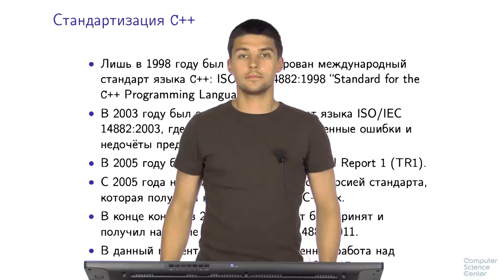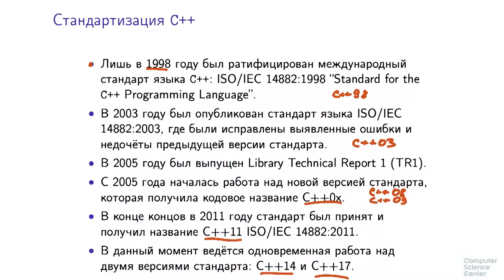Программирование на языке C++ - 5 урок. История языка C++